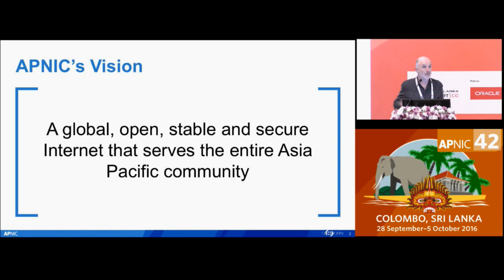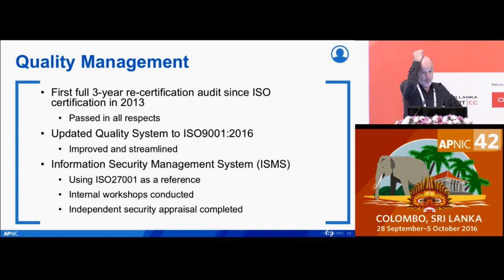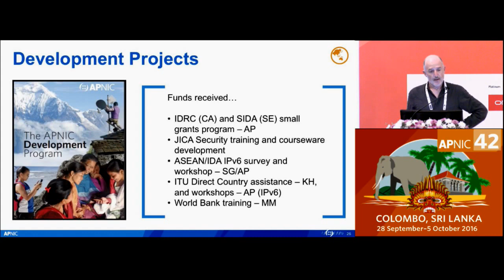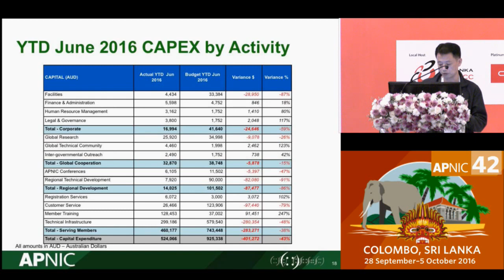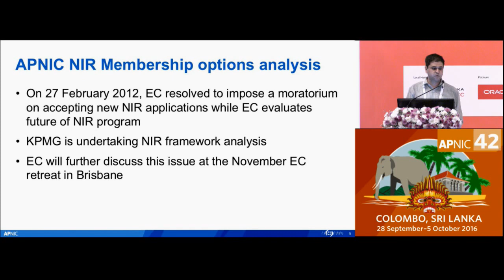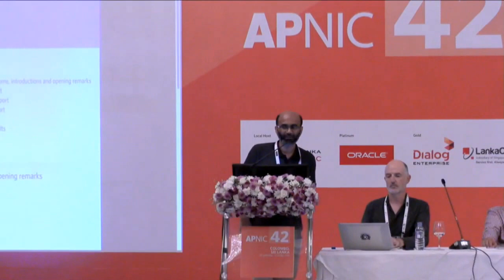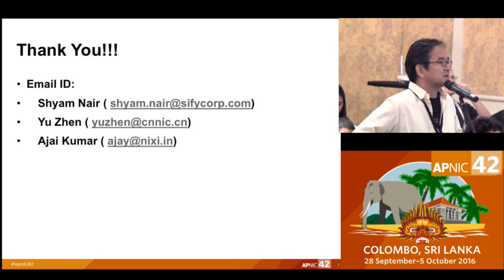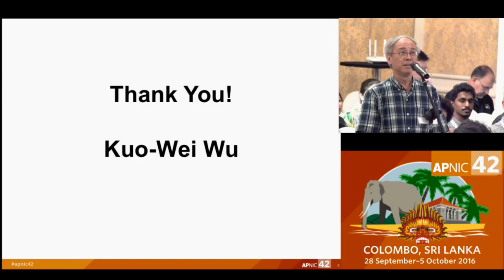APNIC42 - AMM (1)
Gaurab Raj Upadhaya - EC Chair welcome, introductions and opening remarks
Paul Wilson - APNIC Secretariat Report
Kenny Huang - APNIC EC Treasurer report
Gaurab Raj Upadhaya - APNIC EC Report
Election Chair - NRO NC Election Results
Masato Yamanishi - Policy SIG Report
Shyam Nair - NIR SIG Report